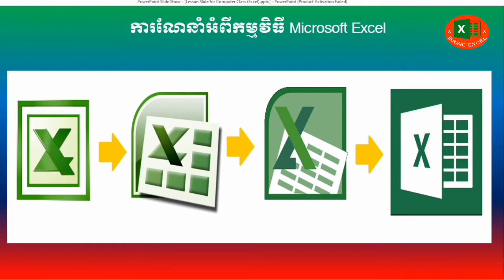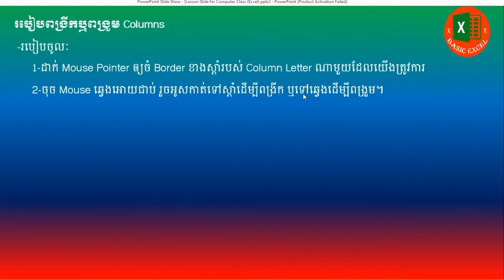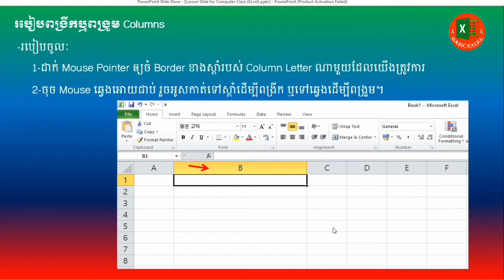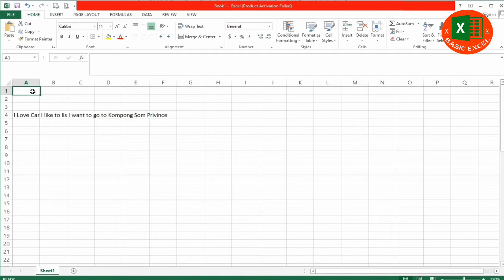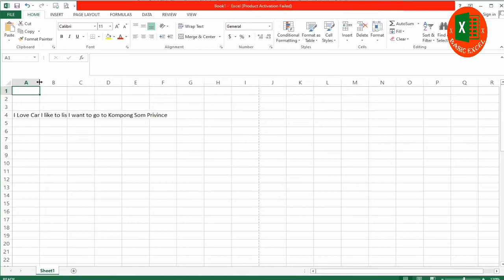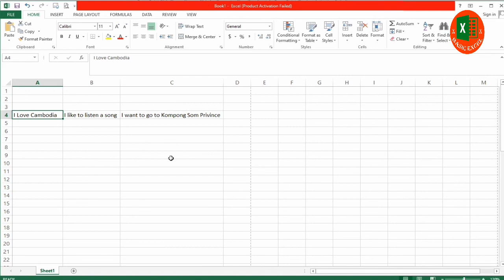How to expanded & condensed column in Microsoft Excel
This video will share you about knowledge of Microsoft excel for your administration works.
Thanks